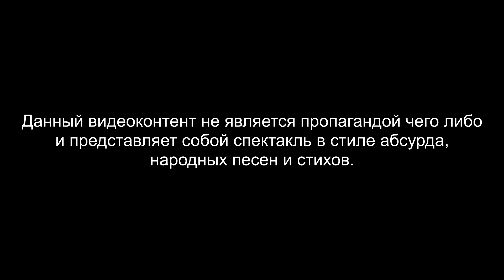КРАСНАЯ ПЛЕСЕНЬ - ЖАРЕНАЯ ЖАБА toad mix. АЛЬБОМ "ВЕЧНЫЙ БУЛЬБЕЦ БИБИЗИНСКОГО"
Организация концертов:
Алексей Самарцев (директор)